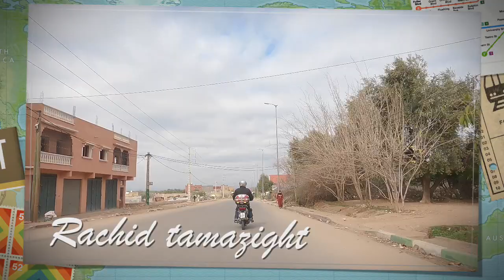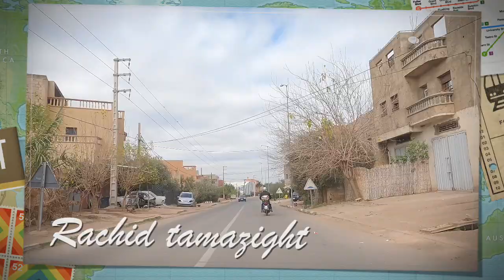أقوى أغنية امازيغيةoumguil belhacen اومكيل يبحث الجميع من قلب الاطلس شبابية 100 top izlan tamazight